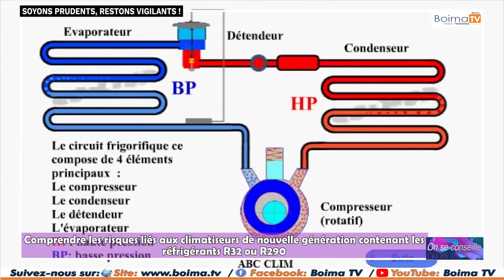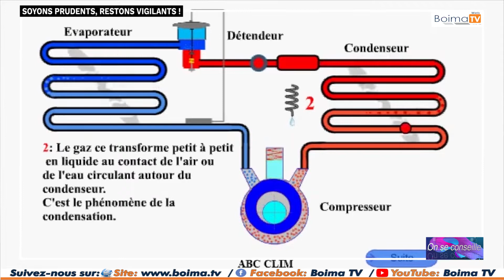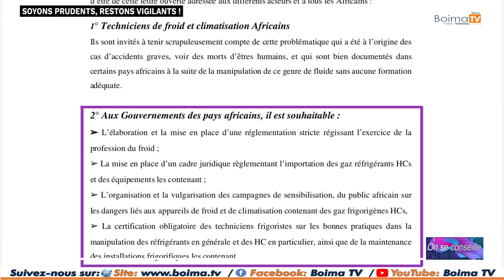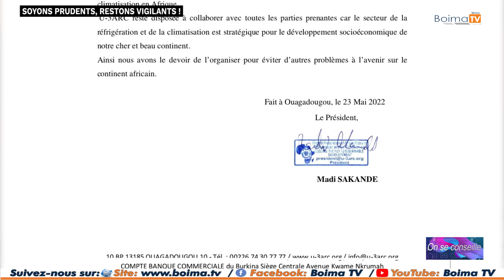Les risques liés aux climatiseurs de nouvelle génération contenant les réfrigérants R32 et R290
[ON SE CONSEILLE] CLIMATISATION: LES RISQUES LIES AUX REFRIGERANTS NOUVELLE GENERATION INTEGRES DANS CERTAINS CLIMATISEURS